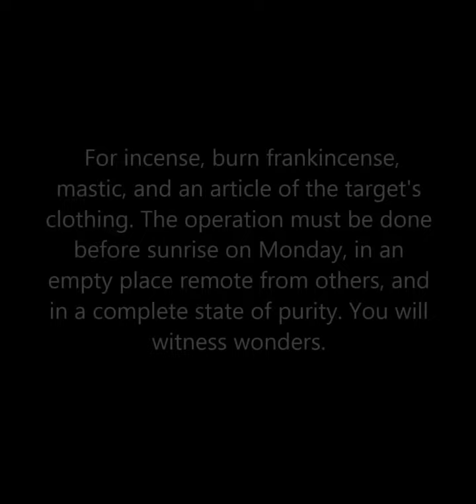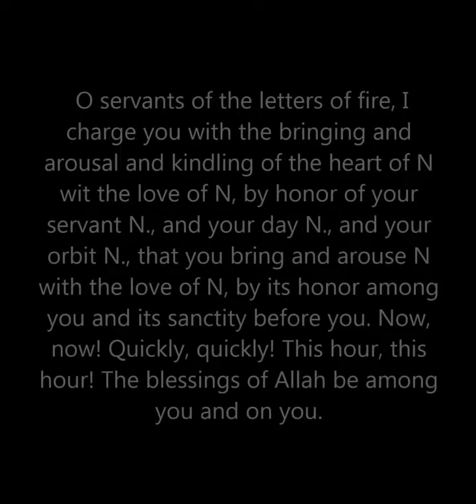ARABIC MAGIC: LOVE SPELL